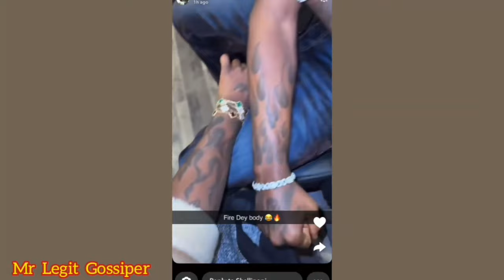Shallipopi featuring Rema (Official Snipet out)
Shallipopi
Rema
Shallipopi and Rema
Shallipopi featuring Rema
Shallipopi and Rema in the studio
Rema and Shallipopi recording a new song together
Shallipopi and Rema performing together
shallipopi arrested by efcc
shallipopi before fame
shallipopi elon musk
shallipopi elon musk remix
shallipopi ex convict
shallipopi ft wizkid
shallipopi ft zlatan
shallipopi interview
shallipopi oba pluto
shallipopi shapiro
shallipopi speedometer
Rema dnd
Rema calm down
Rema charm